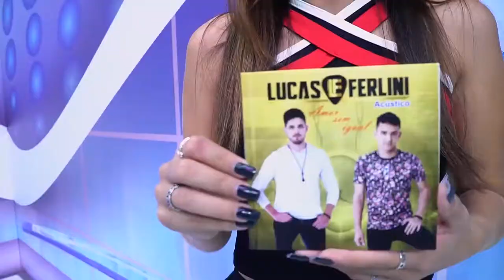Lucas e Ferlini - Pra Não Chorar | Edelson Moura na TV 118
Lucas e Ferlini cantam a sua música "Pra Não Chorar" no programa Edelson Moura na TV transmitido para todo o Brasil em 15/7/2018.